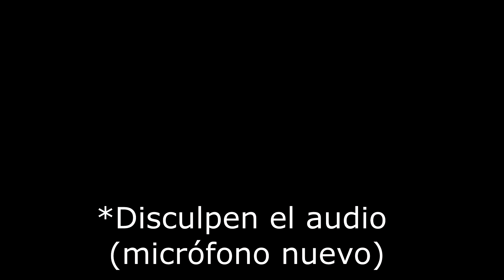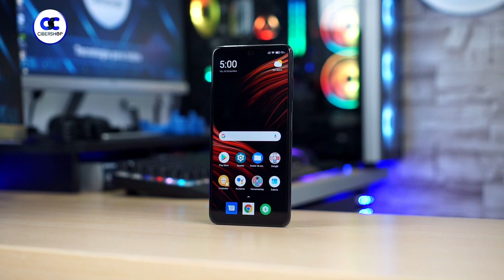👉 ¿El MEJOR CELULAR por menos de 300 USD? /¿ Dac bueno,bonito y BARATO?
GRACIAS!!